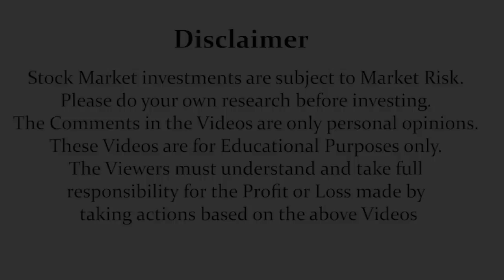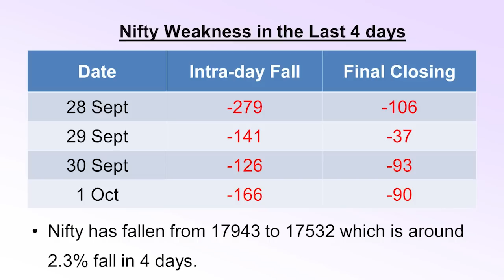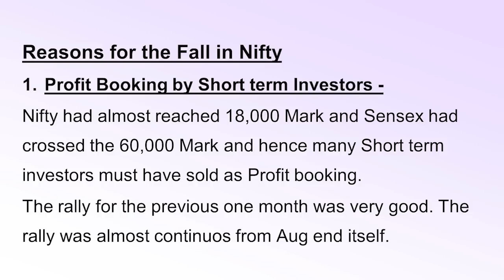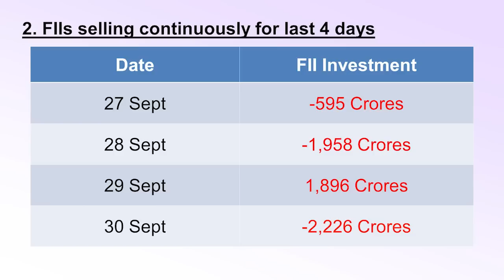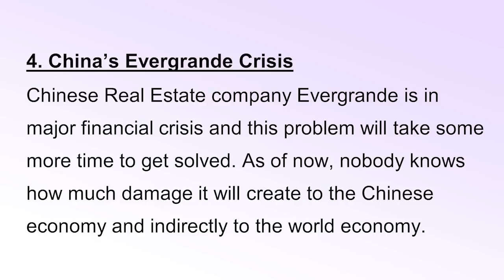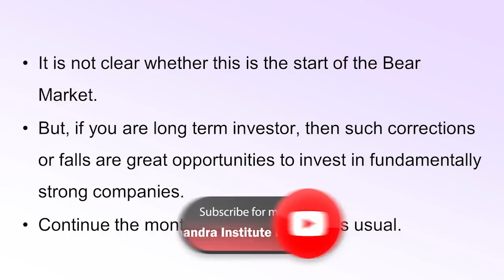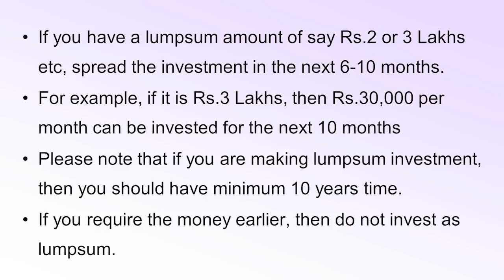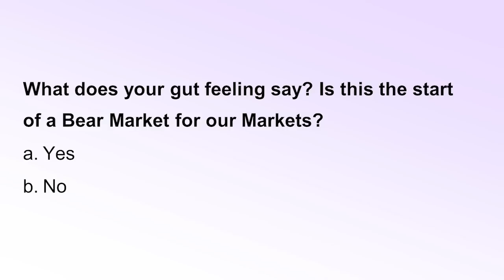Market Crash ! 4 Main Reasons | Dr.Bharath Chandra & Mr.Rohan Chandra